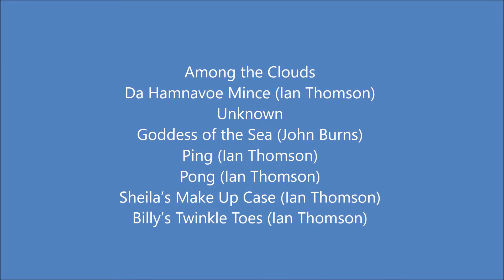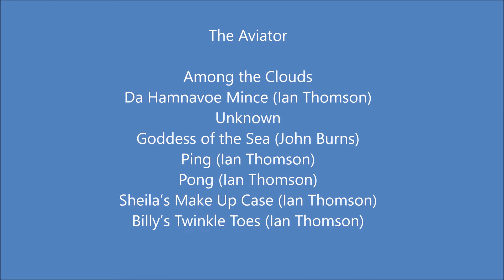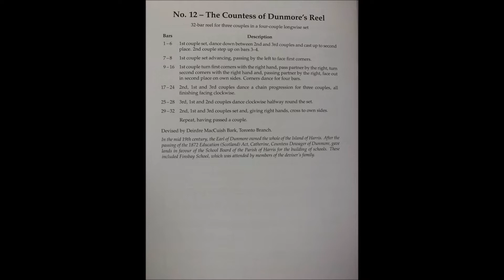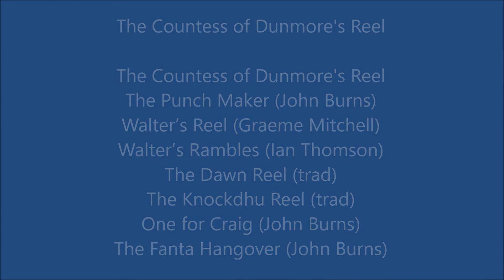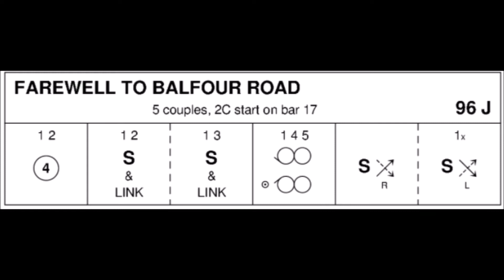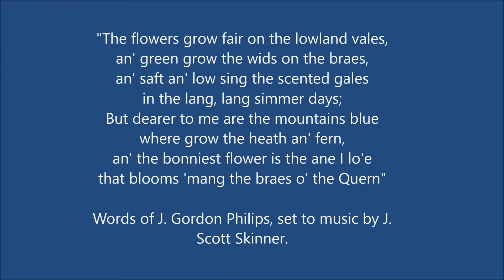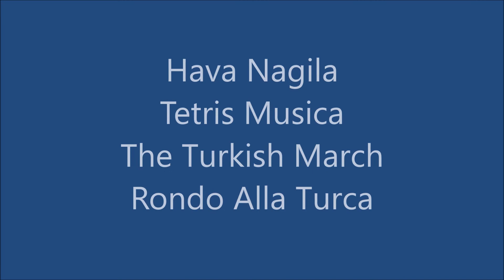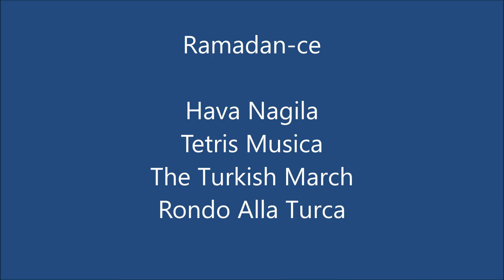RSCDS Aberdeen Christmas 2020 1st Half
Due to COVID restrictions the RSCDS Aberdeen Christmas Dance 2020 has gone online.